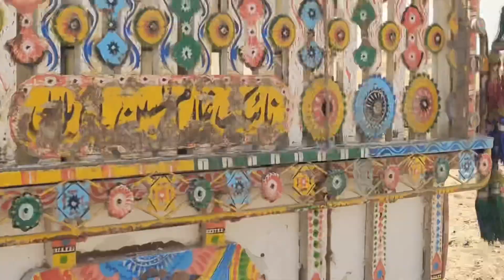Desert Women Routine Life Near India Pakistan Border | Village Life Pakistan | Stunning Village